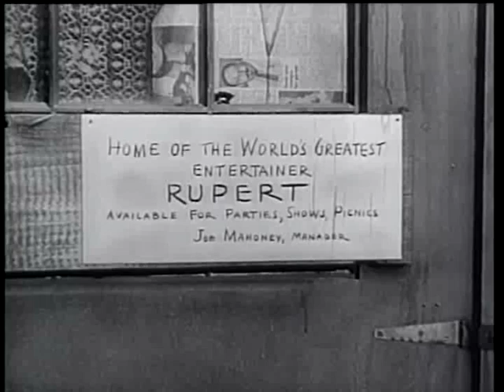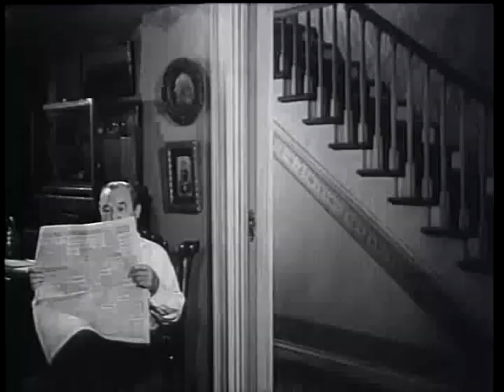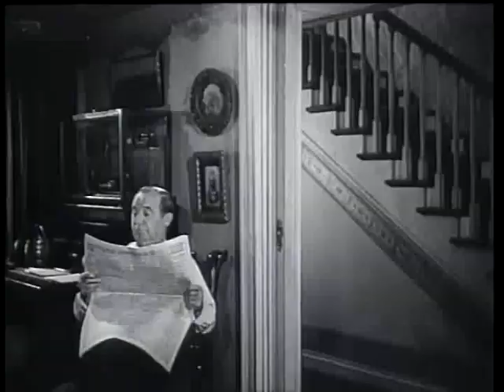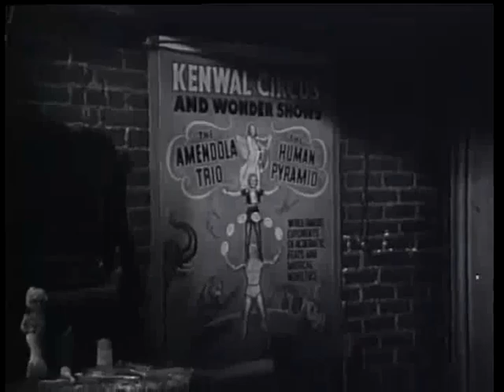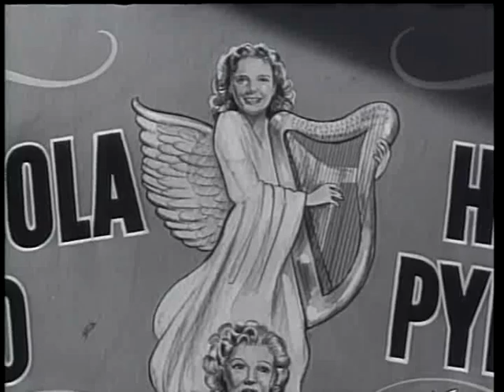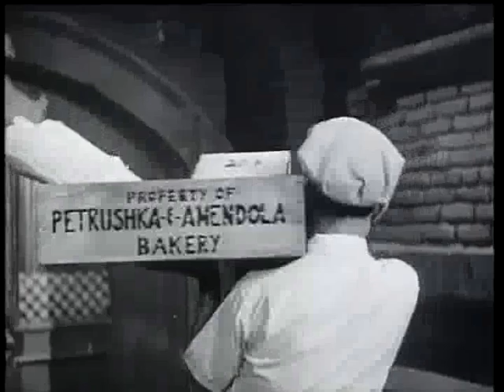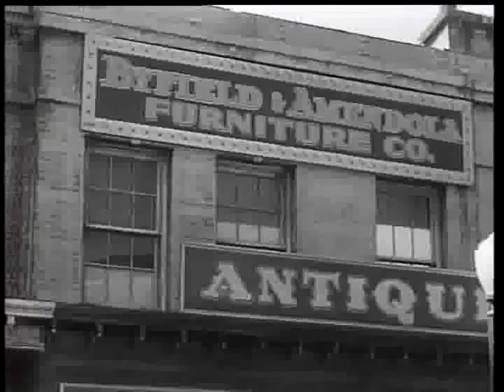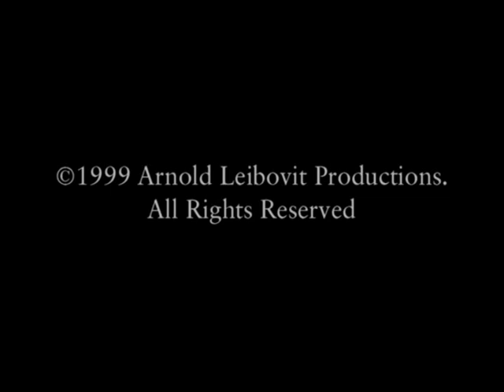[Classic film] The Great Rupert 1950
The Great Rupert is a 1950 comedy family film, produced by George Pal, directed by Irving Pichel and starring Jimmy Durante, Tom Drake and Terry Moore. It is based on a story, written by Ted Allan, which has also been published as a children's book under the title "Willie the Squowse".

The story revolves around a little animated squirrel who, with lots of charm, accidentally helps two economically distressed families overcome their obstacles.

Plot
Rosalinda Amendola, the daughter of happy but impoverished former acrobats is in love with the boy next door, aspiring composer Pete Dingle. Though Pete's parents are wealthy, his miserly father Frank insists on hiding his money from his investments in the wall of their family home.

The situation changes when Joe Mahoney, a vaudeville performer has fallen on hard times and has to leave his best friend and stage companion, Rupert a dancing squirrel, in Frank and Rosalinda's town where he will have to fend for himself with the other squirrels and live in a tree. Unsatisfied with tree life, Rupert gains access to the Dingle home and unbeknownst to Frank, has his bed in Frank's hidden cache of money. Rupert decides to clear room in his domicile by throwing Frank's money through a hole so that it floats down into the Amendola household who think the money has come from Heaven in answer to Mrs. Amendola's prayers.

Attracted by Louie Amendola not only paying his debts, but helping all the needy businesses of the town, the FBI, IRS and local police converge on the House of Amendola to discover the source of the family's wealth.

Cast
Jimmy Durante as Mr. Louie Amendola
Terry Moore as Rosalinda Amendola
Tom Drake as Peter 'Pete' Dingle
Frank Orth as Mr. Frank Dingle
Sara Haden as Mrs. Katie Dingle
Queenie Smith as Mrs. Amendola
Chick Chandler as Phil Davis
Jimmy Conlin as Joe Mahoney
Rupert, an animated squirrel
Hugh Sanders as Mulligan
Don Beddoe as Mr. Haggerty
Candy Candido as Molineri - Florist
Clancy Cooper as Police Lt. Saunders
Harold Goodwin as Callahan - F.B.I. Man
Frank Cady as Mr. Taney - Tax Investigator
Irving Pichel as Puzzled Pedestrian (uncredited)
(From Wikipedia)

많은 매력을 지닌 작은 다람쥐는 우연히 두 가난한, 그러나 낙심하지 않은 가족들이 그들의 장애를 극복하도록 돕는다.